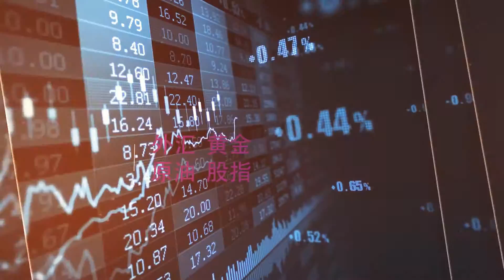Leading forex broker ECN Trade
ECN TRADE is a leading forex broker in Australia,    The product  ranges include CFD's over forex, precious metals, crude oil, global indices  and related financial derivative instruments.